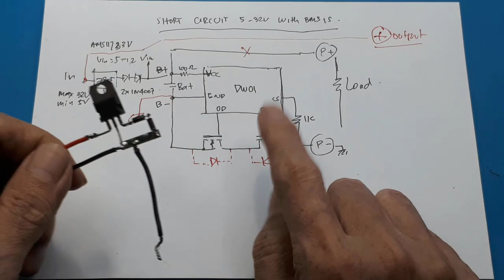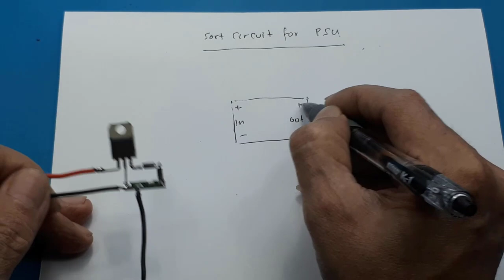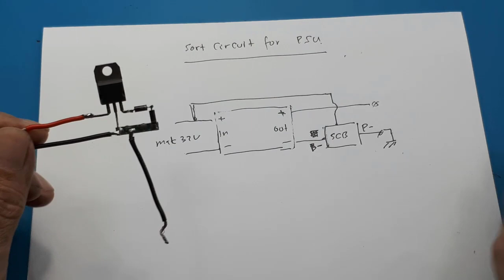Cara membuat short circuit protection pada power supply 1,25 - 32V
Lab Bench Power supply DC DIY Adjustable DC Power Supply 30V 20A  Catu Daya DC Linier - Merancang & Membuat Catu Daya DC Khusus Making a ATX Bench Power Supply Merakit Sendiri Power Supply Multifungsi

Link pembelian BMS :
Modul Pelindung Baterai 18650 Battery Protection Module BMS 1S 2S - 1S 3A

nerupakan bagaicara membuat sort circuit menggunakan BMS.
Untuk besarnya arus tergantung dary BMS yang kita gunakan.
Cara membuat short circuit protection pada power supply 1,25 - 32V video ini
hanya menunjukan cara kerjanya saja

00:00 Pendahuluan
01:10 Radal05
01:23 Skematik
04:00 Tes Short circuit